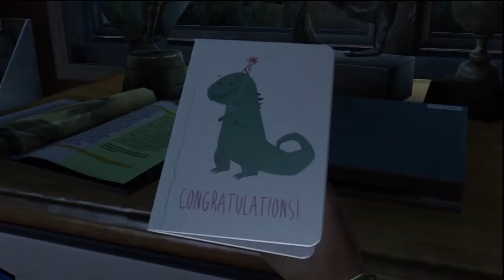Last of Us: Part 1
We're not funny or anything. We just wanted to play it and record. Probably won't even finish it.